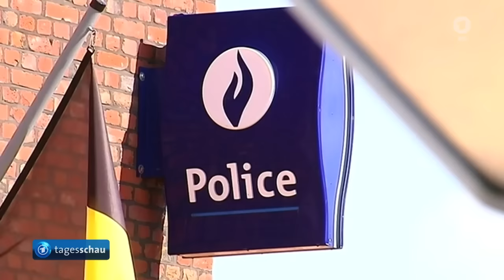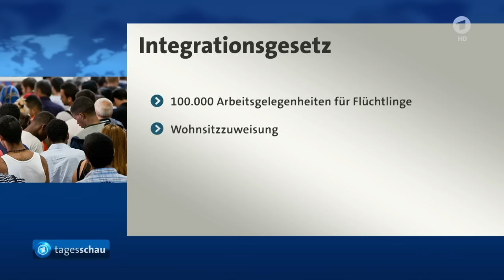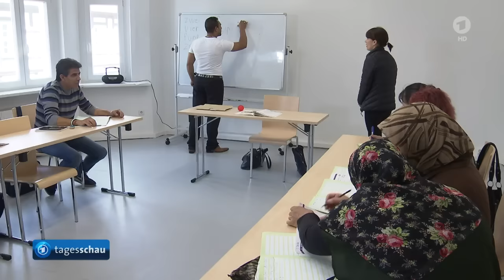tagesschau 20:00 Uhr, 06.08.2016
Themen der Sendung: Olympische Spiele in Rio de Janeiro eröffnet, Gastgeberland Brasilien im Fokus von Dopingvorwürfen, Saudi-Arabien sichert Unterstützung im Kampf gegen IS zu, Mann attackiert Polizistinnen in belgischer Stadt Charleroi, Österreich sieht Flüchtlingspakt mit Türkei vor dem Aus, Kauder verteidigt Flüchtlingspolitik, Kommunalwahl in Südafrika, Japan gedenkt der Opfer von Hiroshima, Drohnen-Zwischenfall in München, Christopher Street Day in Hamburg, Die Lottozahlen, Das Wetter